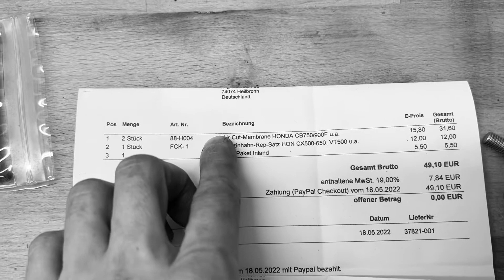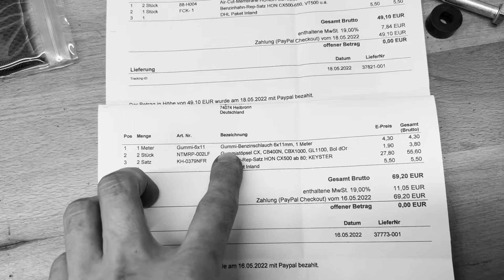Карбюратор Кейхин Keihin ремонт, собрать, клапан отсечки воздуха Honda CX500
Карбюратор Honda CX500 Кейхин Keihin как работает клапан отсечки воздуха

0:00 будем собирать карбюратор
0:20 необходимые запчасти (прокладки, клапан отсечки, жеклёры)
0:26 сколько стоит?
1:02 винт количества смеси